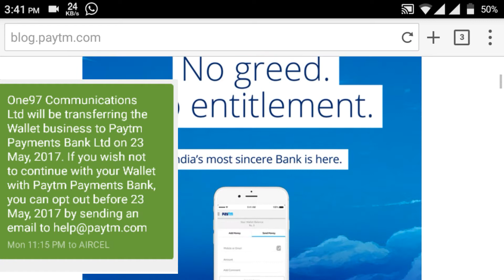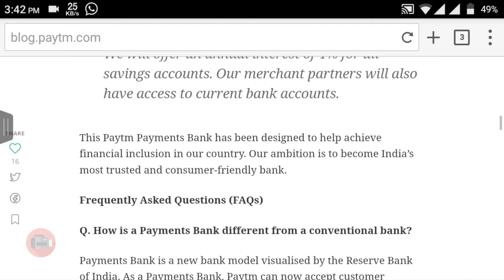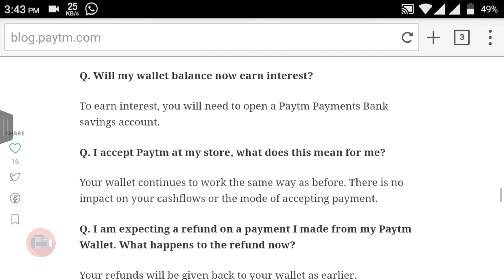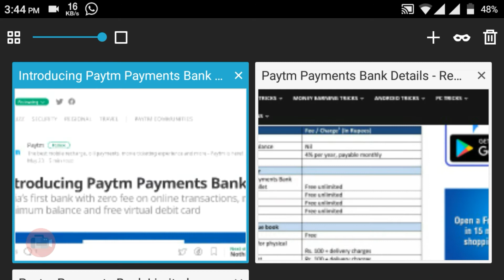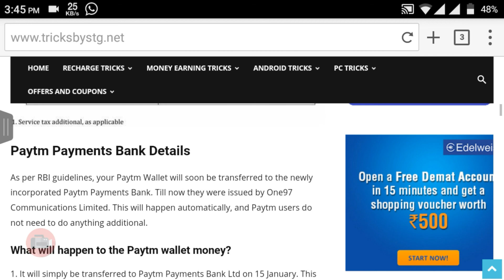Paytm payment Bank ||4% interest || Paytm wallet vs paytm payment bank || Get paytm payment bank app